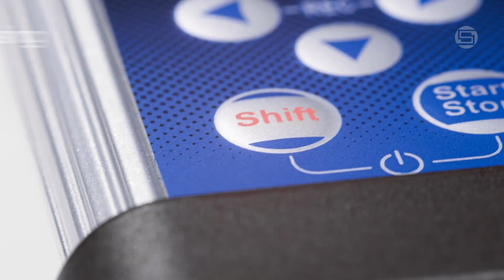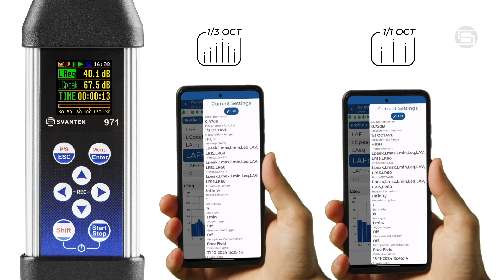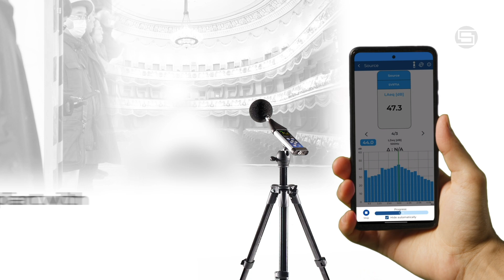Class 1 Sound Level Meter | SV 971A | SVANTEK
The SV 971A is a Class 1 Sound Level Meter and Sound Exposure Meter designed for professional use, recognized for its compact size, lightweight, and inclusion of advanced features like a new microphone with a large dynamic range of 120 dB and low-power Bluetooth® connectivity for mobile application integration.

00:00 Intro
00:24 Overview
00:53 Interface
00:58 Standards
02:13 Calibration
02:38 Features & Options